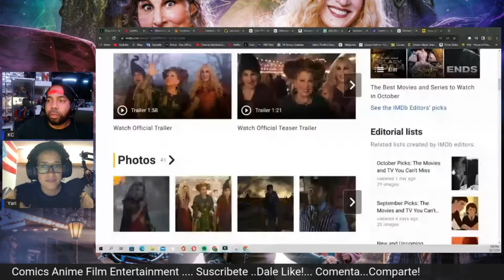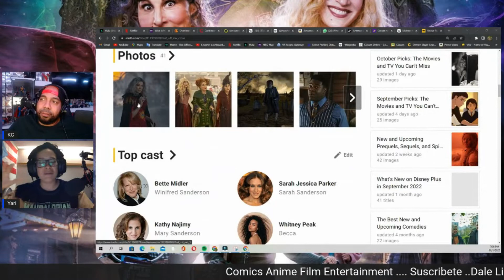Hocus Pocus 2 Review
Yari nos da su reseña de Hocus Pocus 2 , sera buena veremos cual fue el veredicto de Yari..

Fan Mail etc:
CAFE